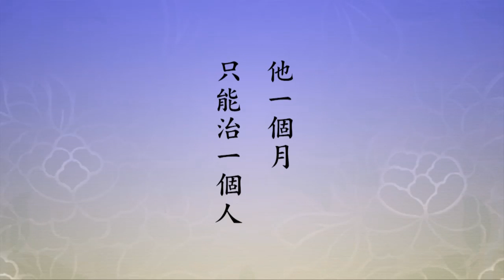用愛心去治療